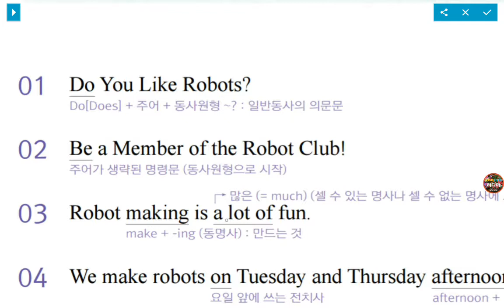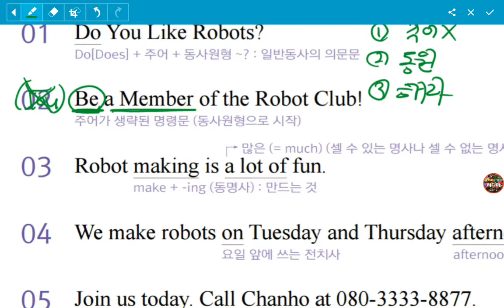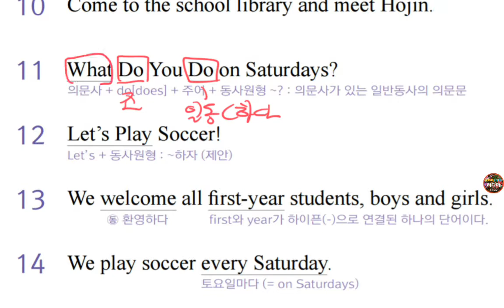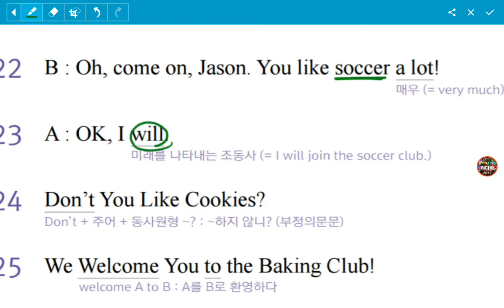[ 리디아선생님 ] 중1지학사 2과본문 ( all ) 백발백중